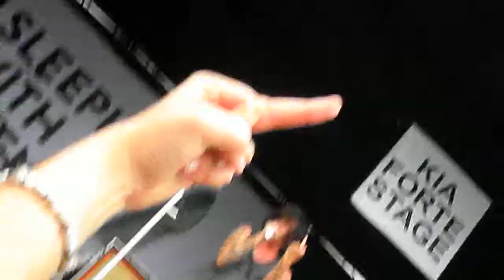Sleeping with sirens Warped tour 2013 denver co